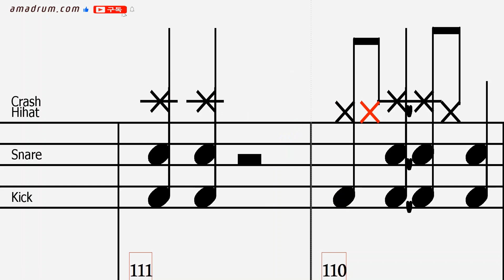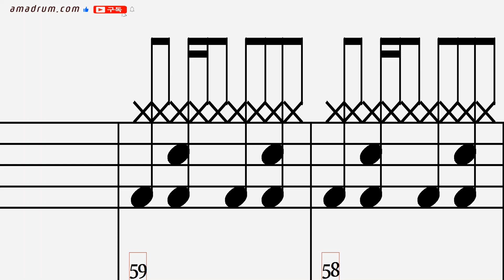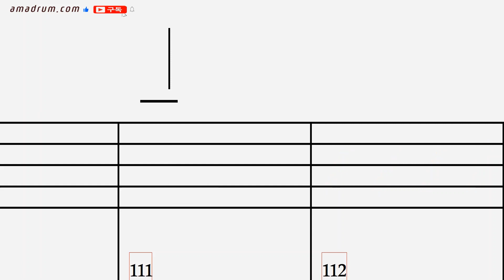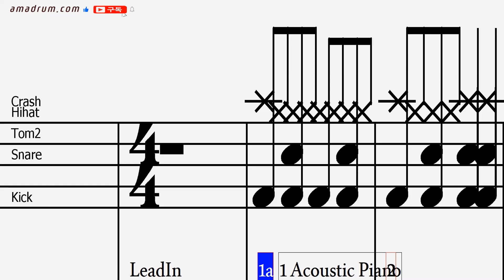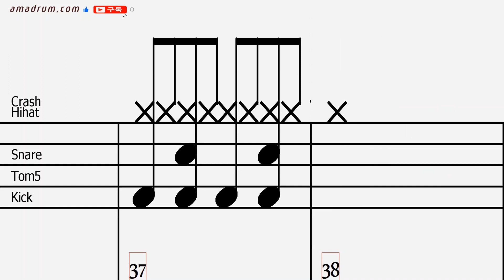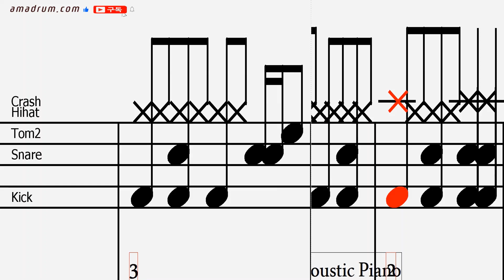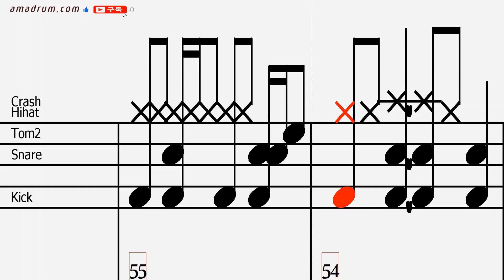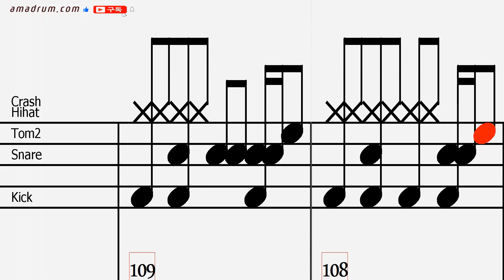보약같은 친구야-김영웅: 휴대폰으로 드럼 반주기 처럼, 악보 무료 다운로드, 반복연습, 드럼악보 다운링크!, 드럼 독학 쉬운 악보 취미 드럼 악보 드럼 커버 쉽게 배우는 드럼,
취미드럼
7080
드럼 필인
드럼 패턴
드럼 표기법
드럼 스코어
드럼 차트
드럼 탭악보